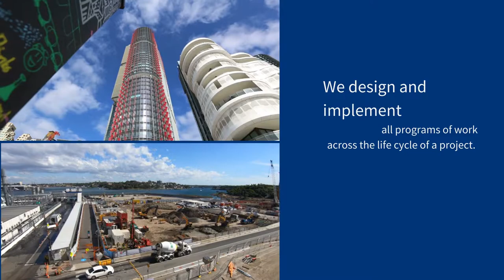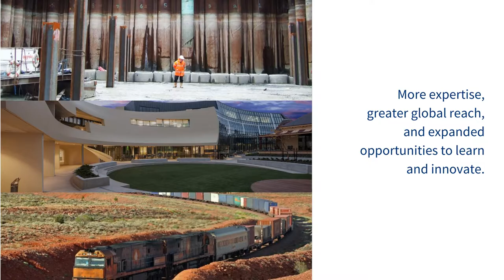We are Tetra Tech Coffey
60 years ago our story began.  From small beginnings our people pioneered our industry and since then we have continued to break new ground. Today we are Tetra Tech Coffey, part of a global family of 20,000 experts committed to affecting positive change.